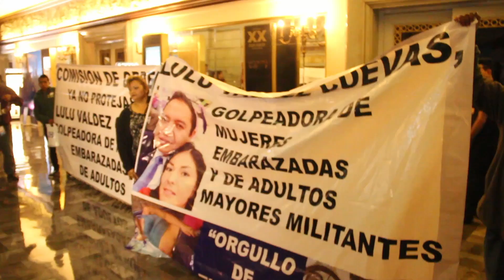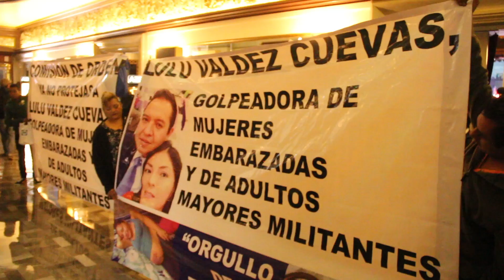Acusan a esposa de diputado panista de golpeadora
En el marco del Segundo Encuentro Ejército Azul, Myreya Cruz Ortiz aprovechó la presencia de la dirigencia nacional que encabeza Gustavo Madero y la del Distrito Federal, Mauricio Tabe, para hacer el reclamo en contra de Lourdes Valdés Cuevas, a quién identificó como esposa de Héctor Saúl Téllez.